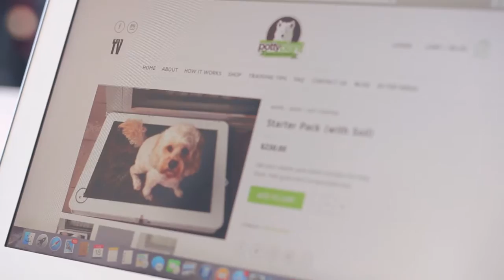Grass Dog Toilet (Short) by Potty Plant